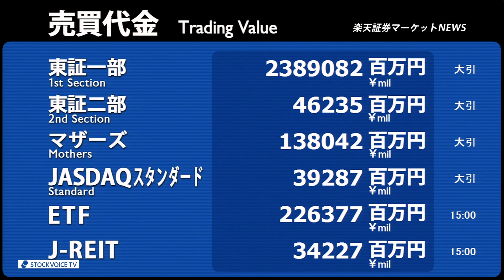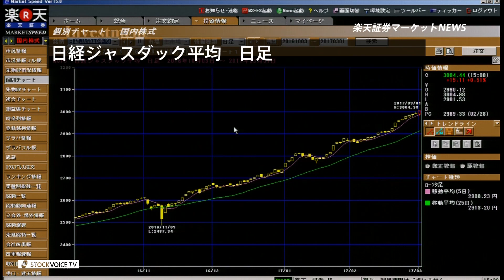楽天証券マーケットＮＥＷＳ3月1日【大引け】